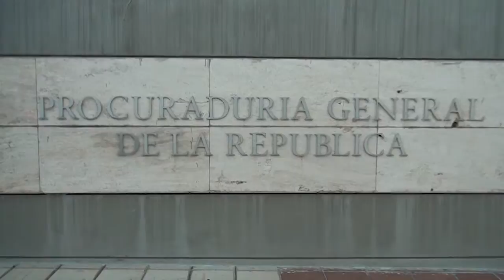Participación Cuidadana advierte que se mantendrá vigilada gestión del Presidente de la suprema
Representante de ParticipaciónCiudadana advierten que se mantendrán en vigila de la gestión del nuevo presidente de la SupremaCortedeJusticia